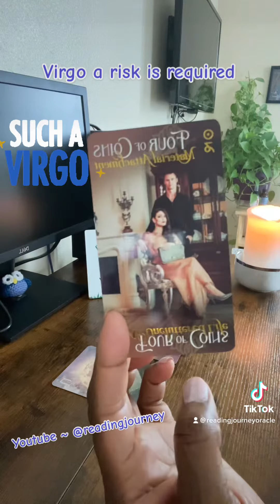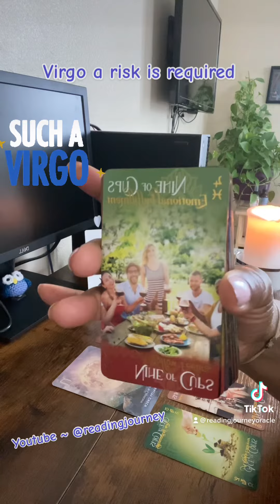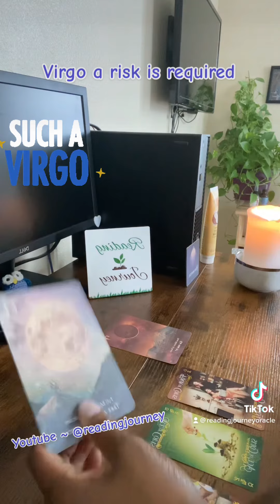Virgo A Risk is Required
Welcome to your reading! Check out the reading schedule below. For information about me, this channel.

Thursday - Scorpio, Pisces, Cancer - Water Signs
Friday - Sagittarius, Aries, Leo - Fire Signs
Saturday - Gemini, Libra, Aquarius - Air Signs
Sunday - Taurus, Virgo, Capricorn - Earth Signs

⚠️ I will NEVER  reach out to you for readings or to donate EVER!!! I no longer provide personal readings for pay. If I ever offer a reading (Which is EXTREMELY rare, sporadic and Divinely lead) You will NEVER BE CHARGED!!

If you choose to 👐Donate or buy me a Tea ☕ which is NEVER required use this or Paypal

The cards used in this video were not created by me.  If you have questions about the cards that I used please comment or email me and I’ll be happy to share it with you (honestly, oftentimes; I do soooo many reads and use so many decks. I do not always remember :-) but if I remember I will make sure to share).